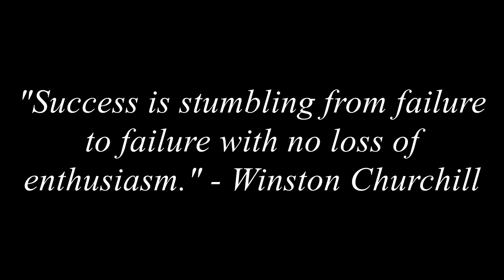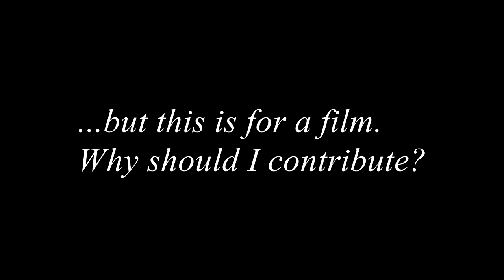"FOOL PROOF" - Comedy Film - Crowdfunding